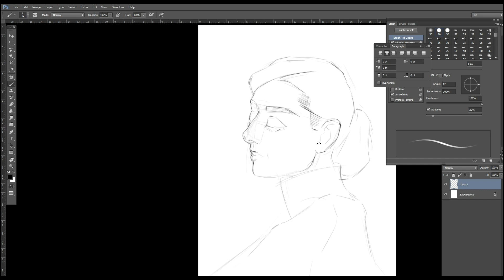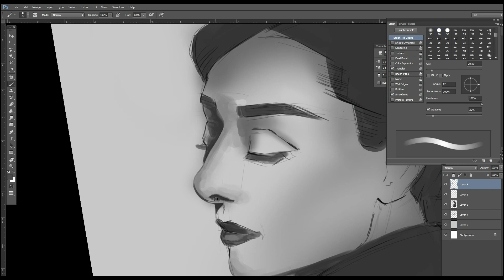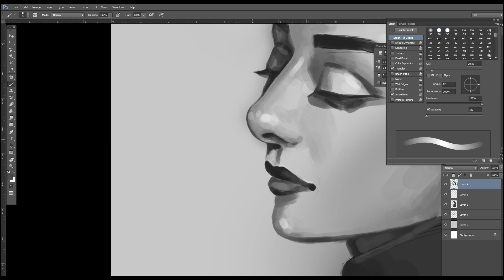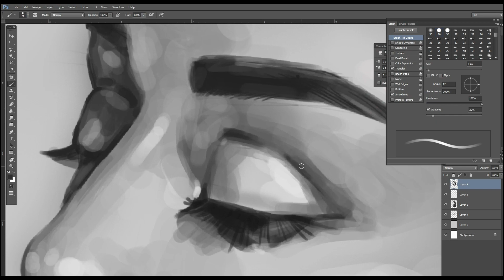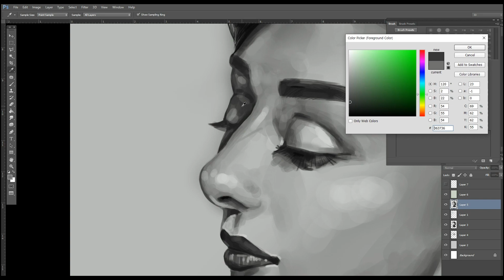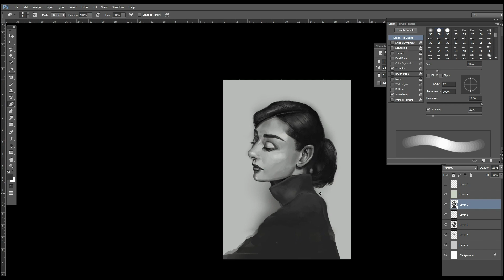[자막有 포토샵으로 오드리햅번 그리기]디지털드로잉 튜토리얼 [English Photoshop Drawing] Audrey hepburn digital painting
안녕하세요 정직한제이입니다.
이번시간에는 포토샵과 신티크로 오드리햅번을 그려보았습니다.
인물은 늘 표현이 참 어려운것 같습니다. 즐겁게 시청해주세요^^